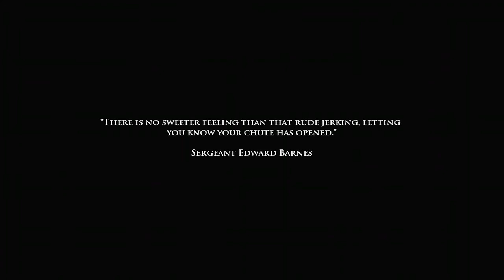Operation Neptune ending Operation Market beginning- Medal of Honor Airborne